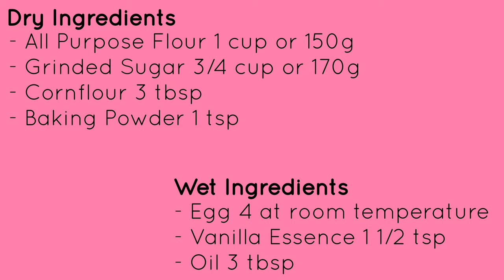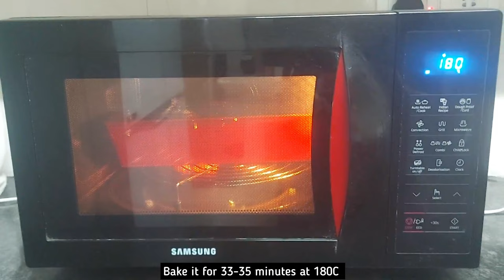Snack Wack Tea Cake | Best Evening Tea Time Cake | Bakery Style Tea Cake | Chef Diva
Hi! I’m Chef Diva. On my channel, you will find delicious recipes explained in the simplest way. I love cooking and sharing my experiences with you.

You'll automatically get personalized notifications with highlights of our activity. Don't forget to interact with us by commenting and sharing your thoughts.

Please share our channel with your friends and family.